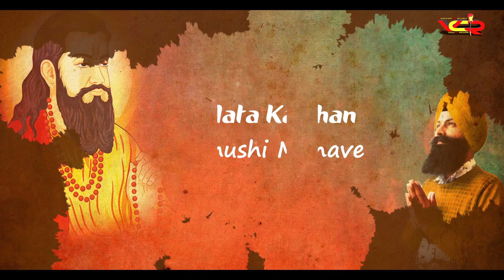Dhan Dhan Ravidas Guru | Jnab Josh | New Guru Ravidas Song 2022 | Latest Punjabi Songs 2022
(((((  This Song Is Subject To Copyright of Vocal Cut Records
           Please Do Not Upload On Other Channels Or Sites )))))

New Song 2020  full song full song full song full song

Song                       Dhan Dhan Ravidas Guru

Singer                     Jnab Josh

Music                     Mr. Josh (PB Avengers)

Lyrics                     Josh Ludhianvi

Poster                   Taran Singh

Video                    lyrics Video

Whats App Or Calling  :

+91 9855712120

jnab josh new songs 2019 new punjabi songs 2019 bhagat ravidas ji new song
music pb avengers pb avengers harwi singh mix master by harwi singh jagjt singh josh jnab josh promo taar naam di new song taar naam di taar naam di song 2021 ravidas ji song bhagat ravidas ji guru ravidas ji songs new relegious song 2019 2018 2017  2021 dharmik songs new sikh dharmik songs all time hits hits punjabi songs new punjabi songs 2021 new songs 2021

21 Century (Full Song) Mankirt Aulakh Singga ||| Latest Punjabi Song 2019 || Crack Punjab
music pb avengers pb avengers harwi singh mix master by harwi singh jagjt singh josh jnab josh promo taar naam di new song taar naam di taar naam di song 2019 ravidas ji song bhagat ravidas ji guru ravidas ji songs new relegious song 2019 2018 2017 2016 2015 dharmik songs new sikh dharmik songs all time hits hits punjabi songs new punjabi songs 2019 new songs 2019

Feroz Khan | Kanshi Waliaa | New Guru Ravidas Song | Latest Punjabi Song 2018 & 2019 |
Gurupurab Diyaan Vadhaiyaan || Ranjit Bawa || Guru Ravidass Jayanti Special || Full Hd Song 2019
NEW GURU RAVIDAS SONG 2019 KANTH KALER TERE DARSHAN KARKE
Guru Ravidass Ji New Punjabi song 2018 | Salute | R Jogi | Japas Music
CHHAKI (Full Video) | VIJAY HANS | Latest Punjabi Songs 2019 | AMAR AUDIO
Putt Ravidasiya De | Munish Mehmi | New Guru Ravidass Ji Beat Song Full HD | MS Records
Sab To Sohni: Raaj (Full Song) Desi Routz | Bittu Cheema | Latest Songs 2019
MERA SONA HAI RAVIDAS GURU (Full Video) | SALLAN SISTER'S | Latest Songs 2019 | AMAR AUDIO
SAJDA NEW GURU RAVIDAS SABAD 2019
Miss pooja New guru ravidas song 2019
ALERT KUDEY ( DARU BOLDI ) | GARRY SANDHU | Latest Punjabi Songs 2019
Daru Di Smell - (Full HD) - Himmat Sandhu | New Punjabi Songs 2019 | Latest Punjabi Songs 2019
Durga Rangila New Punjabi Song | Yaaran Nu Rab Bana Ke | Feat. Raghbir Rags | Satrang Entertainers
One Man | Singga | Mix Singh | Punjabi Songs 2019 | Official Song | ST Studio | Ditto Music
Karde Haan | AKHIL | Manni Sandhu | Official Video | Collab Creation | New Punjabi songs 2019
21 Century (Full Song) Mankirt Aulakh Singga ||| Latest Punjabi Song 2019 || Crack Punjab
new songs 2019 new songs 2018 sidhu moose wala new songs ranjit bawa new songs sunanda sharma new songs new punjabi movies 2019
ammy virk new songs
amrinder gill new songs big bird new songs guru randhawa new songs
himmat sandu new songs rajvir jawanda amrit maan new songs kaur b new songs jezzy b new songs honey singh new songs akhil new songs jorden sandhu new songs satinder sartaj new songs
gurnam bhuller new song karamjit anmol new songs kulwinder billa new songs hit punjabi songs latest punjabi songs 2019 new songs this week
jorge gill new songs permish verma new songs ninja new songs jasmeen sandles new songs miss pooja new songs daljit dosanjh new songs mix singh new songs neha kakar new songs kambi new songs
sherry maan new songs singga new songs deep jandu new songs gurj sidhu new songs happy raikoti new songs kanwar grewal new songs babbu maan new songs nimrat khaira new songs master saleem new songs